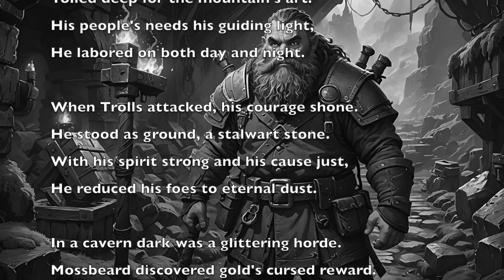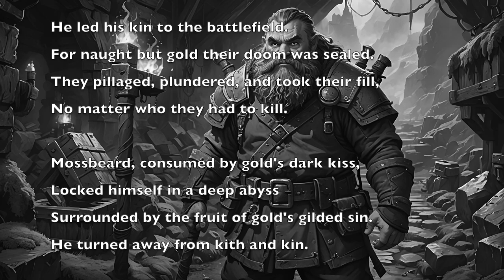Curse of Mossbeard! Free Hexcrawl Seed for your D&D Game!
This episode dives into the world of hex crawls and introduces a unique concept: the hex crawl seed.

What is a hex crawl seed? It provides the spark for an adventure that unfolds through exploration, not a pre-determined map.

The seed? The story of Mossbeard, a dwarf consumed by gold lust and transformed into a dragon.

The adventure? Up to you!  The episode explores various paths players can take using a cryptic poem and map riddled with clues.

Do they seek treasure? Or perhaps a way to redeem Mossbeard?

The episode also delves into the inspirations behind the story, including a 19th century opera and a 13th century poem.

So, are you ready to embark on a hex crawl adventure guided by a intriguing mystery? Tune in!

Share your thoughts via:
🌐 ⁠⁠⁠⁠⁠⁠⁠⁠⁠⁠⁠⁠sayhi.chat/dekahedron⁠⁠⁠⁠⁠⁠⁠⁠⁠⁠⁠⁠